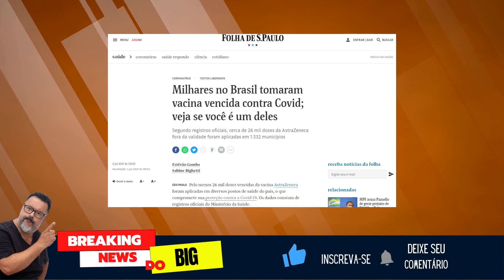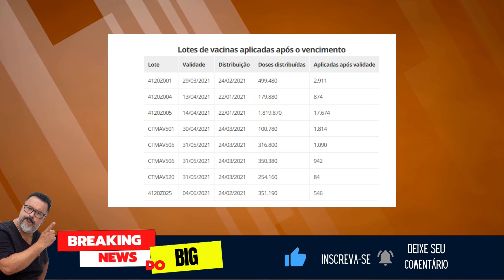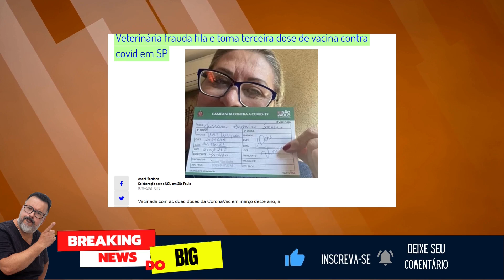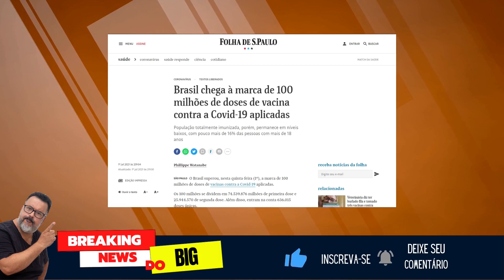SAIBA SE VOCÊ TOMOU VACINA VENCIDA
Lotes vencidos da vacina AstraZeneca foram aplicados em milhares de pessoas no Brasil. Saiba se você é uma dessas pessoas.

Doe via Pix: Chave 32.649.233/0001-06